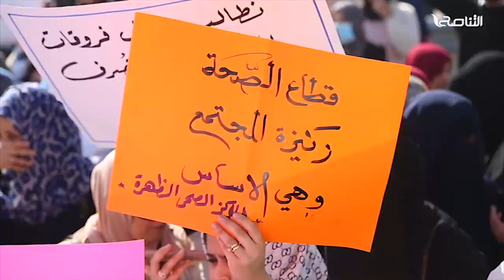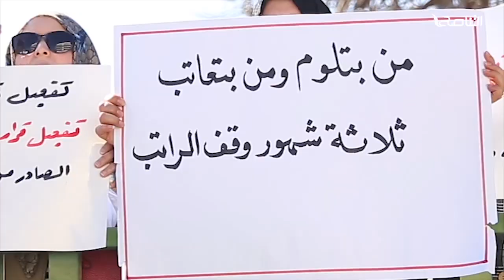تقرير | موظفو إدارة الخدمات الطبية طرابلس ينظّمون وقفة احتجاجية ويهدّدون بالتصعيد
تقرير  | موظفو إدارة الخدمات الطبية طرابلس ينظّمون وقفة احتجاجية ويهدّدون بالتصعيد | 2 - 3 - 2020

ــــــــــــــــــــــــــــــــــــــــــــــــــــــــــــــــــــــــــ

ــــــــــــــــــــــــــــــــــــــــــــــــــــــــــــــــــــــــــ

ــــــــــــــــــــــــــــــــــــــــــــــــــــــــــــــــــــــــــ

ــــــــــــــــــــــــــــــــــــــــــــــــــــــــــــــــــــــــــ

التناصح